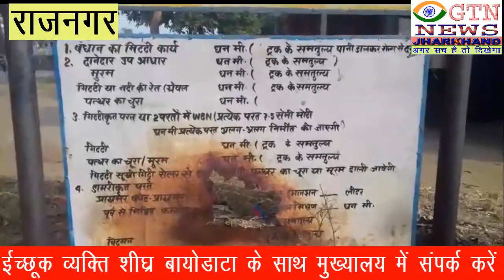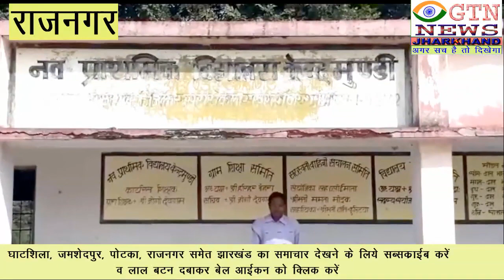राजनगर के बड़ा सिजुलता में बनी प्रधानमंत्री संड़क हुआ जर्जर